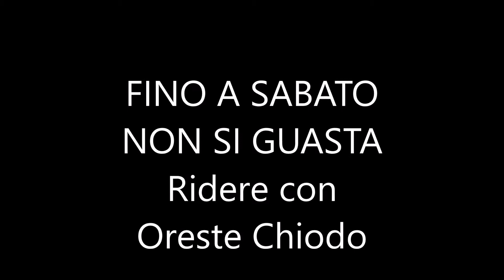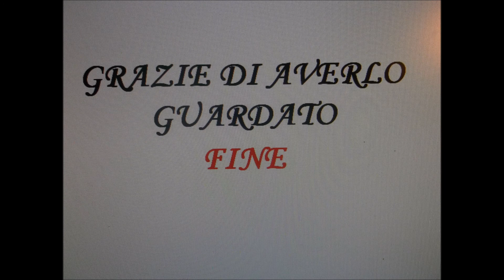FINO A SABATO VOL 10 ORESTE CHIODO R I F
Ricordatevi che ridere fa bene alla salute e alla pelle, facitivi na risata